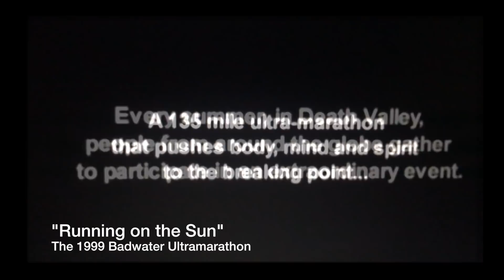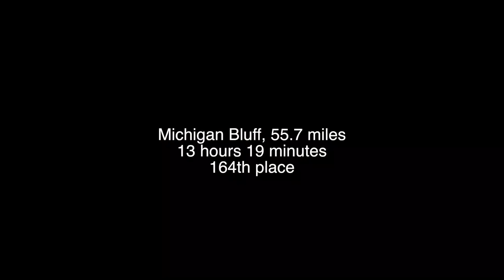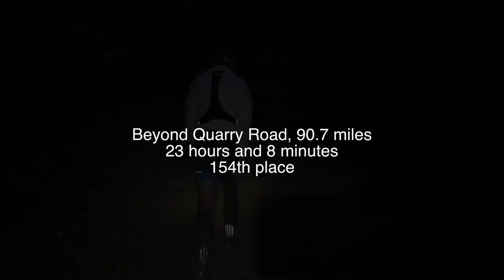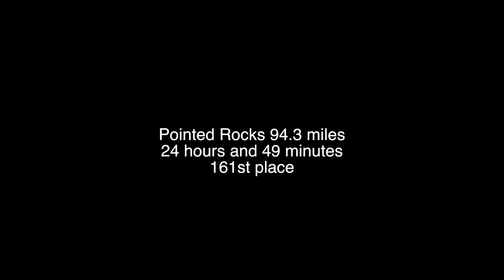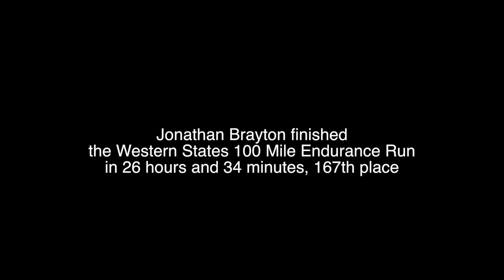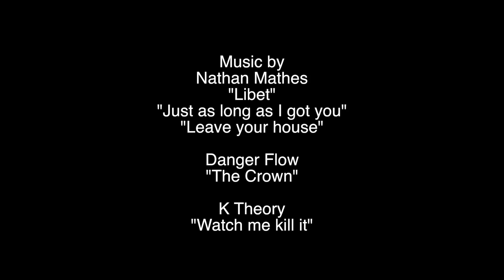The Ultramarathon Dream, The 2018 Western States 100 Mile Endurance Run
This film is about Jonathan Brayton's Western States 100 Mile Endurance Run and his crew.